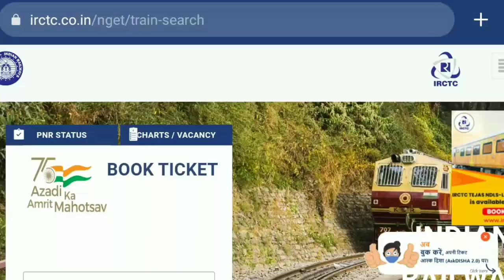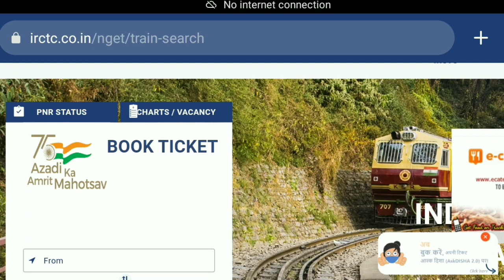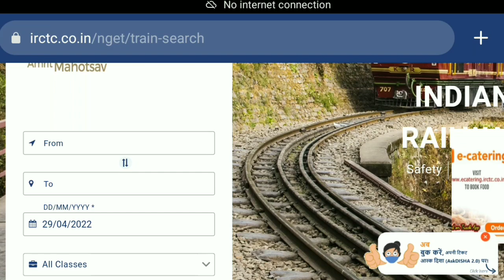IRCTC New Updates। एक IRCTC अकाउंट को एक से अधिक डिवाइस में यूज कर सकते हैं या नहीं?